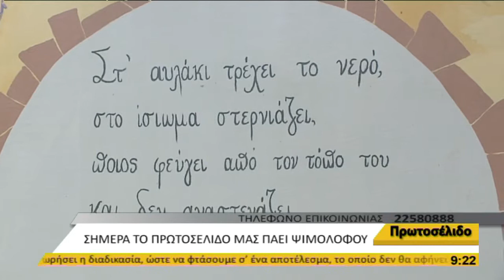"ΠΡΩΤΟΣΕΛΙΔΟ" - 19/02/2016 - ΨΙΜΟΛΟΦΟΥ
Η εκπομπή "Πρωτοσέλιδο" στα πλαίσια του ενθέτου για τα χωριά της Κύπρου την Παρασκευή 19/02/2016 πρόβαλε το χωριό Ψιμολόφου! Ο Αντρέας Δημητρόπουλος φιλοξένησε στην εκπομπή του την πρόεδρο Κοινοτικού Συμβουλίου της Ψιμολόφου, Μάριο Πέτρου και την Γιάννα Παπαπέτρου, εκδότρια του περιοδικού Rond&Round.